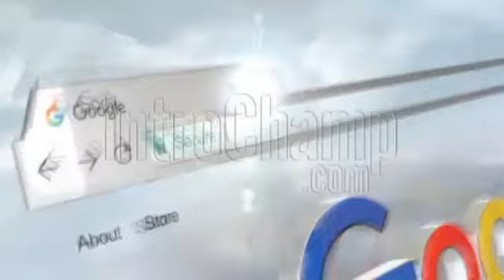World richest marriage Satyamangalam jewelry